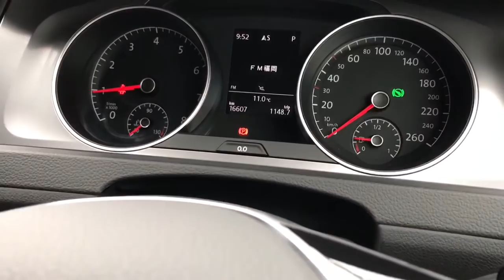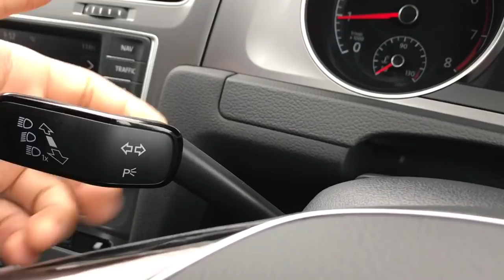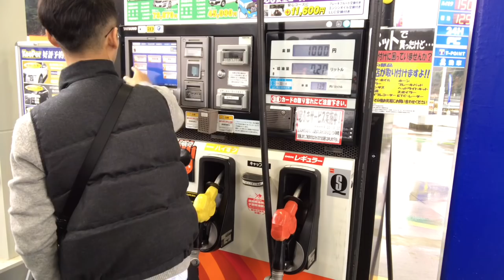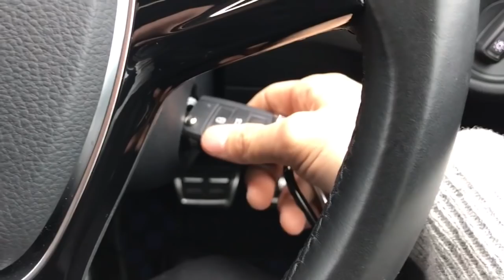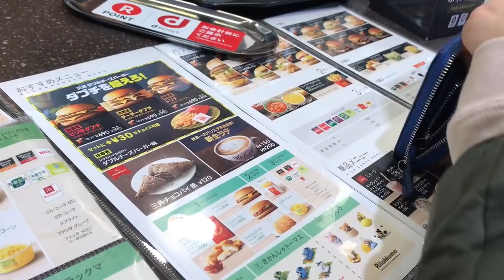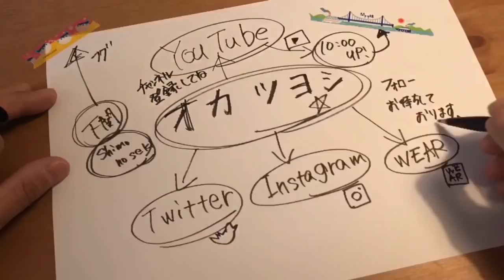散髪からの日常！ちょっとドライブ！いつもの日常を撮ってみた ^ ^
ある日の日常をホームビデオ感覚で動画に残してみました ^ ^

楽しい1日を過ごすことが出来ました！

▶︎自己紹介▶︎

音楽 : Tao Hoshino